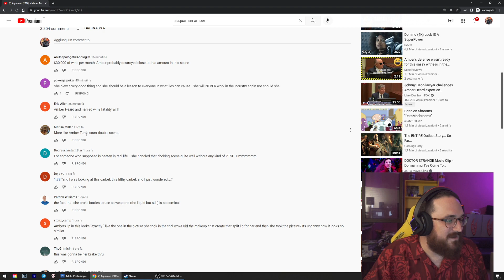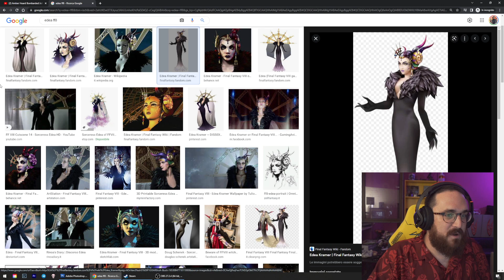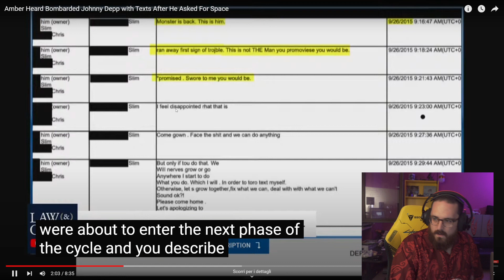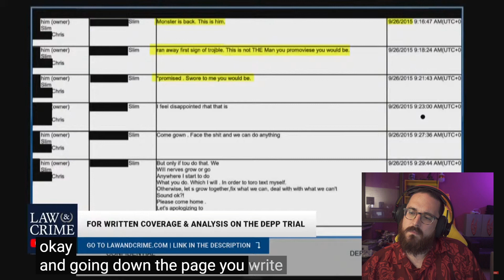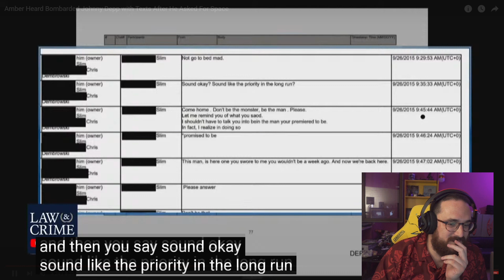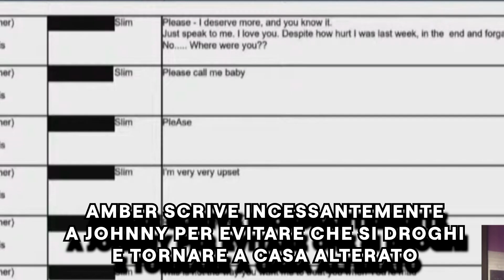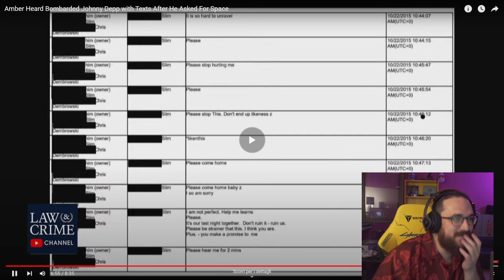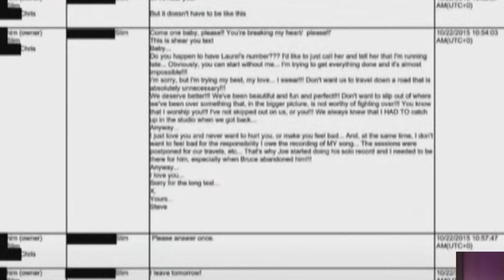Croix89 Reagisce Al Processo di Amber Heard e Johnny Depp #6 - I Messaggi Di Amber